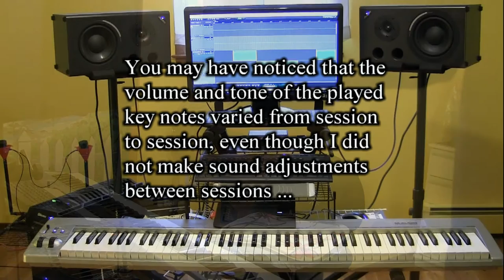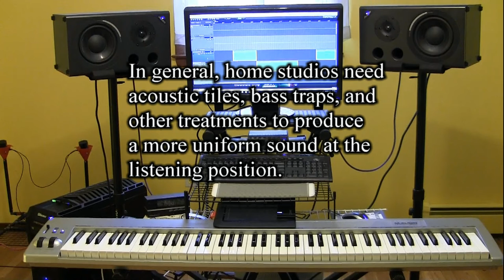Play 3 Versions of Piano Parts for "MYSTERIOUS LIGHT" with the "Galaxy Steinway" Plugin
I used the sampled sound of the "Galaxy Steinway" piano to play three slightly varied versions of my old composition "MYSTERIOUS LIGHT" in my home studio. For this demonstration, I layered the "Galaxy Steinway" with a pad called "Choir'n Strings", which came with the piano collection in the same Kontakt player.

The monitor display shows one open instance of the Kontakt player.
I record music using an M-Audio keyboard controller, a desktop PC computer, and software instruments. See my other "Two Studio Tours" video for more information on my PC computer setup.

Notice how the volume and tone of the music change from session to session as I move the video camera and its microphone to a different position within the studio . This effect is due to room acoustics, i.e., wall reflections and room resonances of sound waves. My home studio will need an acoustic treatment in the form of strategically placed acoustic tiles and bass traps before I can start mixing new music.

The composition "MYSTERIOUS LIGHT" is from my Album " Light" which is available for free listening at my Soundclick web page: